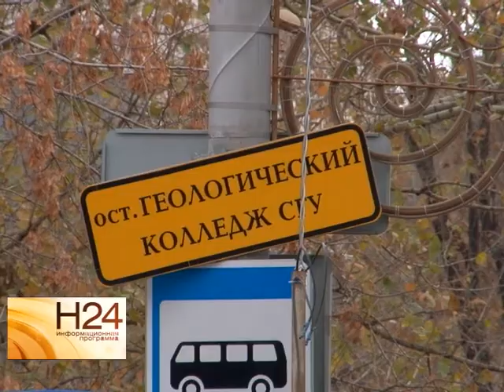У саратовцев могут возникнуть проблемы с водоснабжением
Если за отопительный сезон власти города спокойны, то с водоснабжением у саратовцев могут возникнуть серьезные трудности. Особенно с наступлением холодов.Как это отразится на жителях и какой выход видят городские власти, в нашем следующем сюжете от 21 октября.